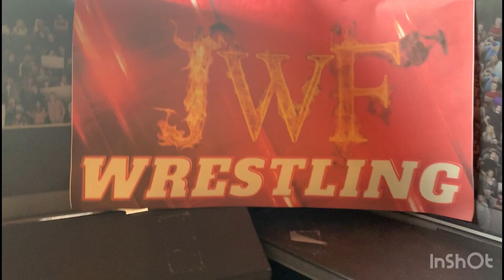Cody Rhodes Addresses The JWF Universe About Summer Is Co￼ming !